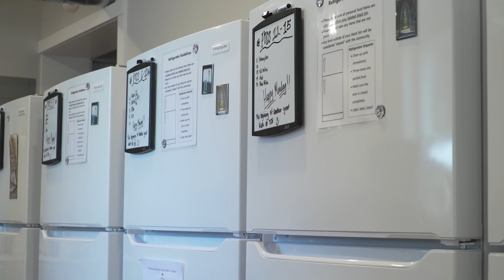St Johns Village Grand Opening